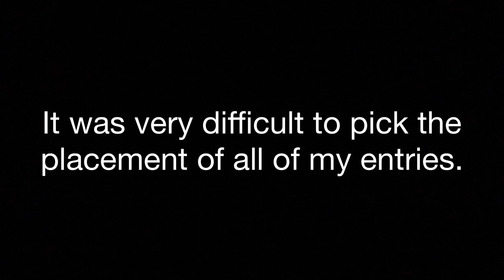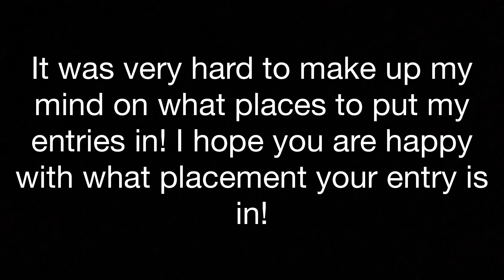Contest Winners!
Today I am announcing the winners of my contest!